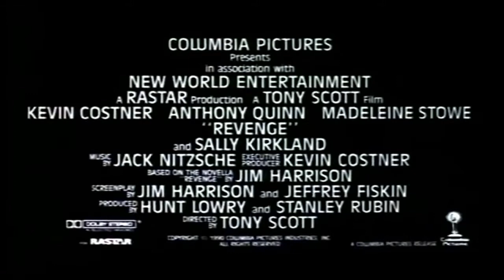La revancha (1990) | Crítica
Tony Scott mezcla una película romántica, western y thriller y el resultado es maravilloso. Uno de los mejores (y olvidados) papeles de Kevin Costner.